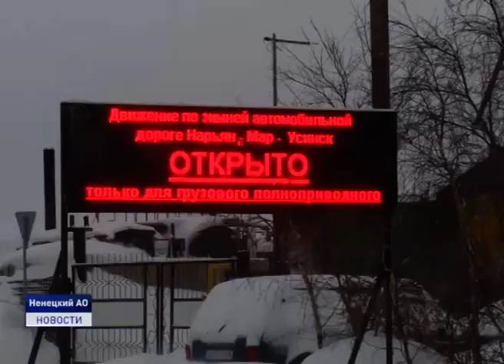СОЦИНФО от 13.01.2020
Единственная в Ненецком округе круглогодичная дорога, связывающая столицу региона с поселком Красное в этот зимний период находится в удовлетворительном состоянии. Жалоб дорожному предприятию на качество уборки снега от водителей поступает немного. В этом убедилась и наша съемочная группа.